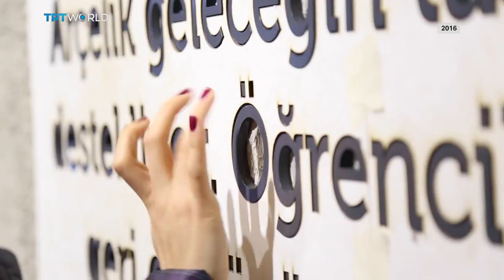'Contemporary Istanbul' director Kamiar Maleki pays a visit to our studio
There are a host of cultural events taking place this month in Istanbul attracting art lovers and visitors to the city. Among them is the 12th edition of Contemporary Istanbul. Artworks from both established and emerging galleries will be on display for visitors from Thursday. The aim is to bring regional and international focus to the dynamic contemporary art scene in Istanbul. Here's a small sneak peak of what to expect.